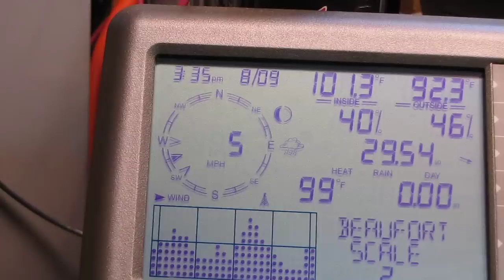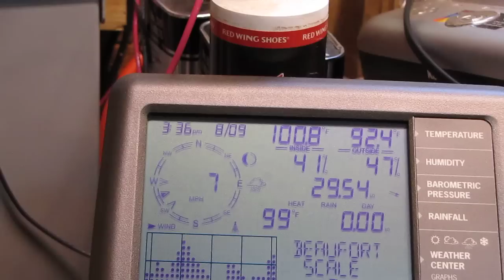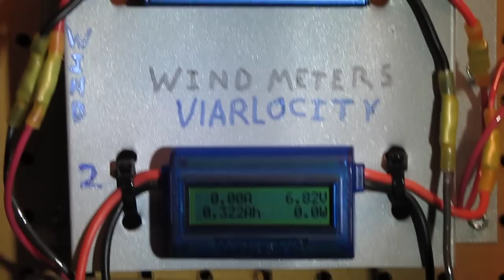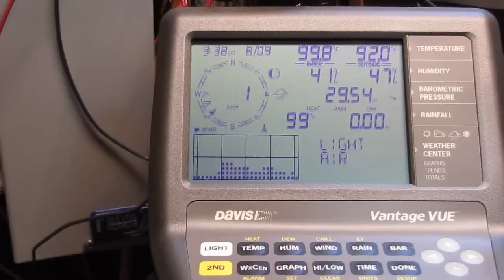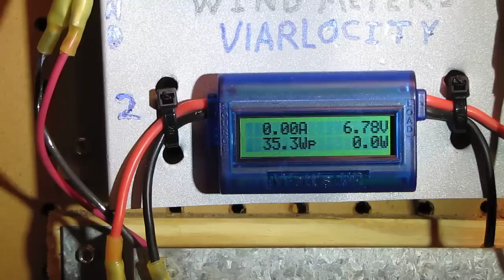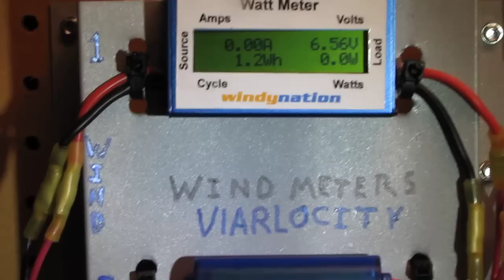SWEA & WindMax 500 Watters part 4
Turbine  With Windy Nation Turbo torque Blades 5 of them & Mt windMax HY 500 Watt  Wind turbine I now Have a Total of 2.330 Kw 's In The right Conditions With Sun & Wind  I have Products from All Windturbine Companies Missouri Wind   Windy nation  Hurricane Wind    SWEA   WindMax  They Are All Great